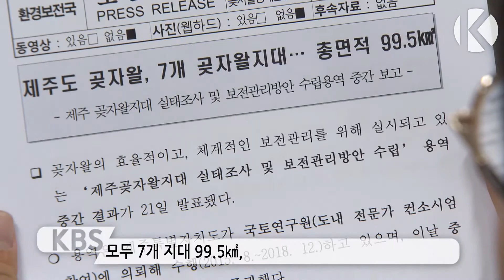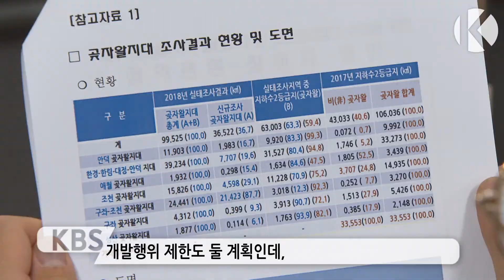곶자왈 경계 윤곽…논란 개발사업 종결